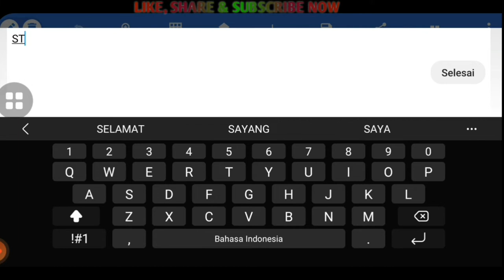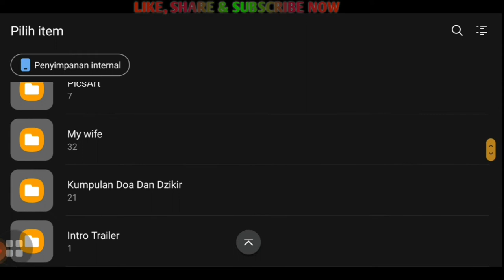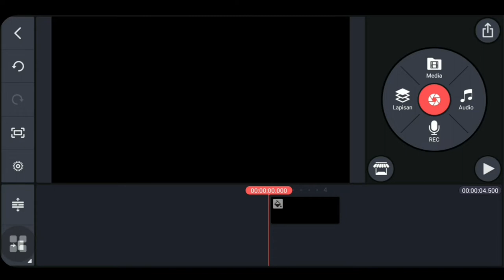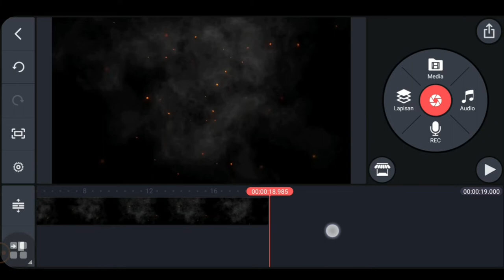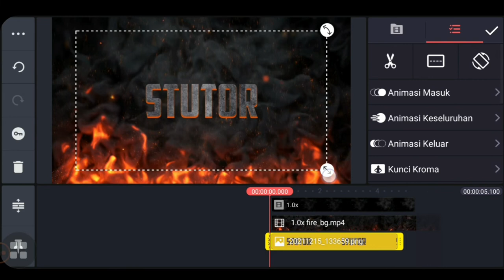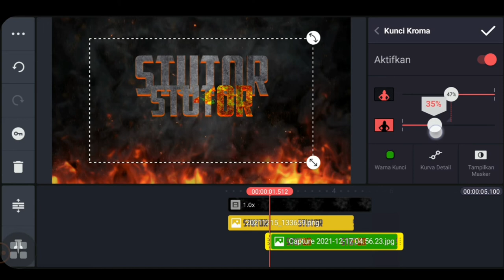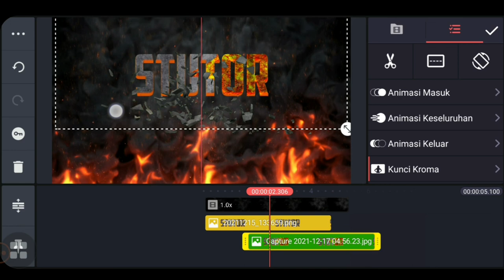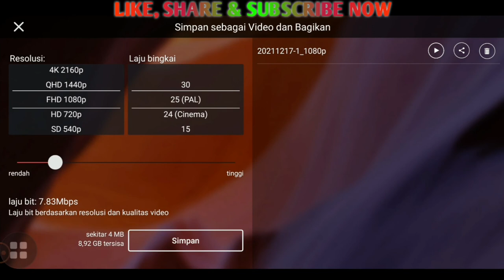CINEMATIC TITLE INTRO || KINEMASTER TUTORIAL || PIXELLAB EDITING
Haii,,,teman² selamat datang kembali di tutorial menarik lainnya, dalam tutorial ini saya menunjukkan cara membuat animasi intro & logo sinematik di KineMaster, perhatikan baik-baik, dan semoga Anda belajar sesuatu yang baru hari ini. ㅡ ㅡ ㅡ ㅡ ㅡ ㅡ ㅡ ㅡ ㅡ ㅡ ㅡ ㅡ ㅡ ㅡ

NB:
* Ikuti dan simak urutan tutorialnya sampai habis ya
* Sabar dan Teliti adalah kunci keberhasilan dlm proses pengeditan video ini.

cinematic title intro kinemaster, cinematic title intro after effects, cinematic title intro terbaru#cinematic title intro music, cinematic title intro without text, cinematic title intro template, tutorial kinemaster pemula